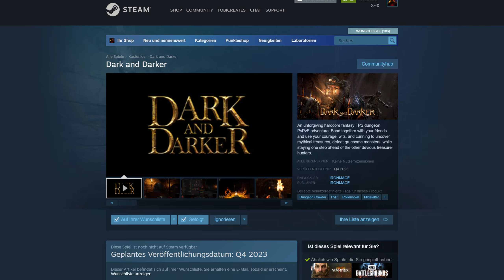Dark and Darker - Das intensivste Battle Royale, das du je spielen wirst!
Dark and Darker beweist, dass Battle Royale nicht tot ist! Der nächste Indie Hype Titel ist da! Dark and Darker ist ein gnadenloses Hardcore Fantasy FPS, dass geschickt Dungeon Crawler Elemente mit der Extraction Shooter Formel verbindet und so ein sehr einzigartiges und sehr intensives PvPvE-Abenteuer Packet schnürt.

Schließe dich mit deinen Freunden zusammen und nutze deinen Mut, deinen Verstand und deine Gerissenheit, um mythische Schätze zu finden, grausame Monster zu besiegen und dabei den anderen hinterhältigen Schatzsuchern immer einen Schritt voraus zu sein.
So die Worte der Entwickler IronMace.